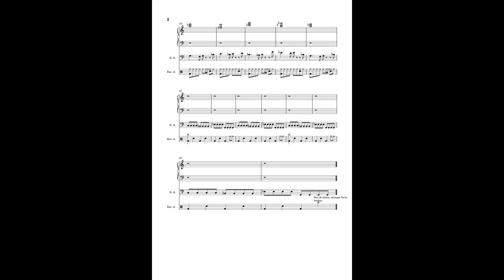L'ancien monde brûlera (Remix de Saroumane)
Dernière musique de l'année, et pas des moindres puisqu'il s'agit de ma toute première commande réalisée pour la "Chaîne de droite", qui, comme son nom ne l'indique pas, est une chaîne de let's plays en tous genres !
Ici exit les grands orchestres, les harmonies complexes et les arrangements travaillés, et place aux batteries électroniques, basses électriques et synthétiseurs. Place aussi, à Saroumane puisqu'il s'agit d'un remix du discours de ce dernier dans "La communauté de l'anneau" (discours à retrouver
L'idée derrière la conception de cette musique était de faire quelque chose de rythmé pour servir de transition entre deux parties d'un let's play.
Pour cela j'ai donc rapidement eu l'idée de faire démarrer la musique sur une basse seule avec un effet de son bouché qui s'ouvrirait progressivement.
Comme ma mission était d'écrire une musique "techno", j'ai opté pour une batterie électronique avec, entre autres, une cymbale inversée et des claps, très utilisés dans ce genre de musique.
Après avoir envoyé une première mouture de cette musique à mon commanditaire, il m'a demandé de rallonger la musique, la trouvant trop courte. C'est là que j'ai intégré la partie centrale avec ce synthétiseur qui imite des voix. Cela me permettait de rallonger la musique comme demandé, tout en la diversifiant un peu.
J'ai choisi jouer de ce synthé dans les aigus qu'il n'entre pas en conflit avec la voix de Saroumane, plus grave.
Pour ce qui est de la voix de Saroumane, j'ai simplement mis beaucoup de réverbération pour qu'elle soit moins sèche et qu'elle ne jure pas avec l'accompagnement musical, et aussi pour masquer un peu les bruitages et les musiques du film.
Il a ensuite fallu découper le discours et l'assembler de sorte à habiller la musique pour qu'il y ai le moins de blancs possibles.
J'ai aussi mélangé certains morceaux de phrases entre eux pour en créer de  nouvelles !
Voila ! C'est tout pour aujourd'hui et pour cette année !

P.S. : Cette musique est libre de droits, faites en ce que vous voulez !

Miniature faite par Chaîne de droite.